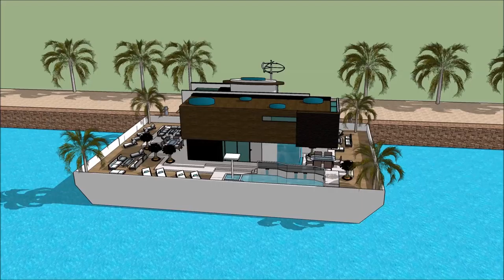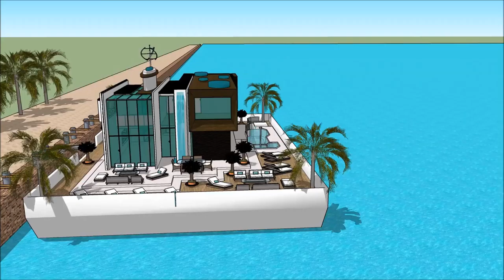pływający dom łódź mieszkalna SILESIAN WIND AND WATER BOAT SHOW POLAND 2018 Yacht getaway retreat f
The houseboatzania launching an innovative high-end luxury yacht houseboat home design potentially as a display of exhibition of the pływający dom łódź mieszkalna  SILESIAN WIND AND WATER BOAT SHOW POLAND 2018 Yacht getaway retreat f.

The collection of the Houseboatzania concept of pływający dom łódź mieszkalna  SILESIAN WIND AND WATER BOAT SHOW POLAND 2018 Yacht getaway retreat f consists of high luxury and architectural art pieces in minimalism combined with living on the waterfront of the harbour of

The houseboat yacht design has the basis to sustain living with high standards and contemporary structural design at pływający dom łódź mieszkalna  SILESIAN WIND AND WATER BOAT SHOW POLAND 2018 Yacht getaway retreat f with numerous of prospects for excessive living and celebrating the desire of life worldwide: